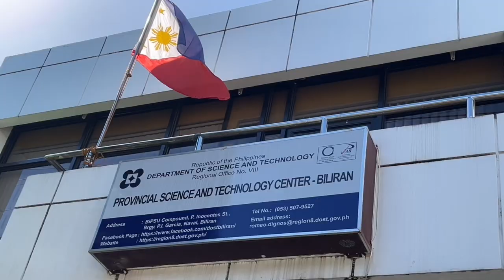DOST DIVE: 80 Hours of Immersive Experience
This video is created by Work Immersion students from Biliran Province State University (BiPSU)- Laboratory High School.